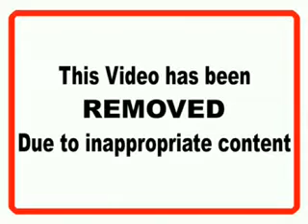This video has been removed